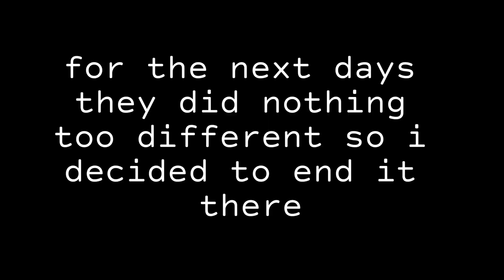「 Aftons go on holiday/vacation || FNaF AU 」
pls this is so cringey i want to cry